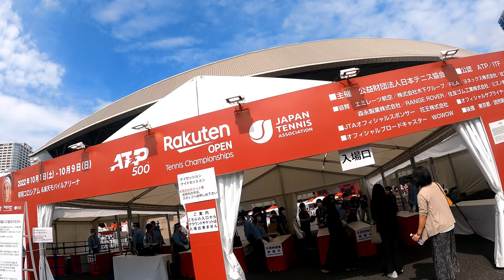【4K】TOKYO - Rakuten Japan Open at Ariake Coliseum! | Japan Walking Tour | Japanese daily life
※has subtitles / 字幕有り / tiene subtitulos / उपशीर्षक है / hat Untertitel / a des sous-titres※

Take a walk in the Ariake Tennis Forest today!🎾
The Japan Open is currently being held!🗾
Ariake Tennis Forest has 48 tennis courts.
Today I'm going to Ariake Coliseum to watch the Japan Open!
This is one of the few courts in Japan where international tennis matches can be held.
It has an opening and closing roof system.🌞☔
It can accommodate approximately 10,000 people.
First of all, men's singles on October 3rd.👨🎾
P. Martinez (Spain) vs. A. Popillin (Australia).
Next is the men's doubles on October 3rd.👨🎾👨🎾
Daniel Evans (UK) / John Pierce (Australia) vs. André Göransson (Sweden) / Tsutomu McLachlan (Ikai).

▼Today's tour
starting point__35°38'03.5"N 139°47'30.5"E
end point______ Ariake Coliseum
Date___________3 November 2022
Weather_______☁(30.9℃/87.62℉)

What kind of place do you want to see?

We will post our favorite places all over Japan.
Japanese food, trip, shops, news...and more
We hope you feel like you are traveling in Japan:)

📷GEAR
GoPro HERO9
DJI Pocket 2
SONY Cyber-shot DSC-RX100 VII

See you in our next Japan trip!

🎞Chapter
00:00 Kokusaitenjijo Station 国際展示場駅
5:06 Ariake Coliseum 有明コロシアム
6:25 men's singles on October 3rd 男子シングルス
7:01 Ariake Coliseum 有明コロシアム
11:00 men's doubles on October 3rd.

JAPAN / 日本 / Walking tour / Vlog / trip / Walk